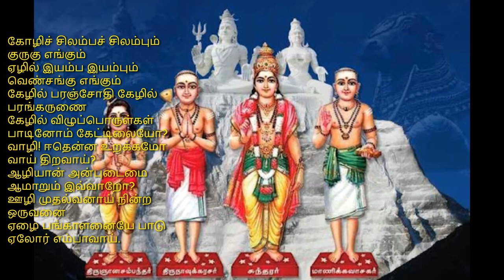thiruvempavai 8 kozhi silamba | திருவெம்பாவை 8 கோழிச் சிலம்ப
கோழிச் சிலம்பச் சிலம்பும் குருகு எங்கும்
ஏழில் இயம்ப இயம்பும் வெண்சங்கு எங்கும்
கேழில் பரஞ்சோதி கேழில் பரங்கருணை
கேழில் விழுப்பொருள்கள் பாடினோம் கேட்டிலையோ?
வாழி! ஈதென்ன உறக்கமோ வாய் திறவாய்?
ஆழியான் அன்புடைமை ஆமாறும் இவ்வாறோ?
ஊழி முதல்வனாய் நின்ற ஒருவனை
ஏழை பங்காளனையே பாடு ஏலோர் எம்பாவாய்.